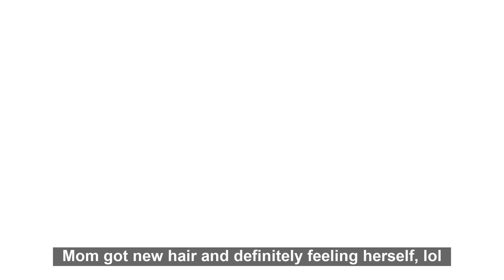MOM'S 99TH BIRTHDAY CELEBRATION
Hey guests and welcome back to The Rodgers House. Today I'm sharing Mom's 99th Birthday Celebration here on @TheRodgersHouse2403.

If this is your first visit, I hope you'll consider becoming a guest of The Rodgers House and if you're a returning guest, thank you so much for all your love and support! Thanks for visiting The Rodgers House!